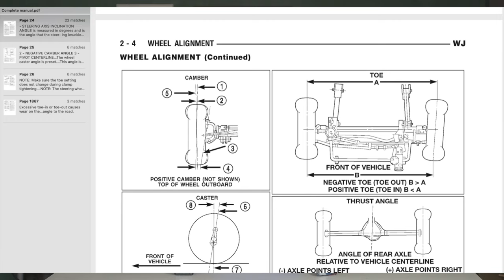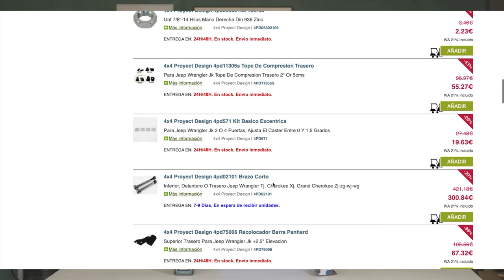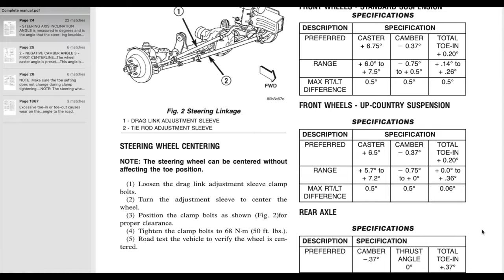La geometría de dirección y cómo hacer el alineado en un 4x4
Os mostramos cuáles son los diferentes ángulos que forman la geometría de dirección y cómo ajustarlos en nuestro 4x4.

We'll tell you all about different angles that form part of our car's geometry, and show you how to adjust them yourself on your 4x4.